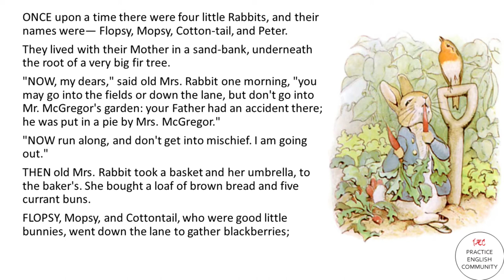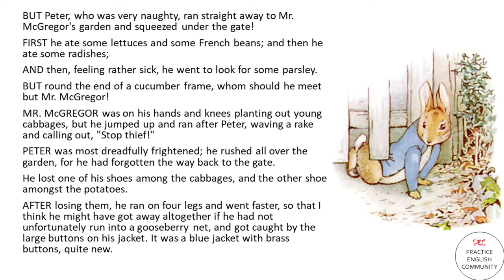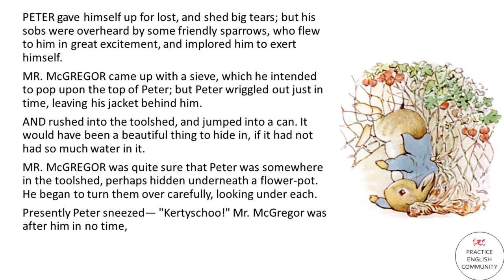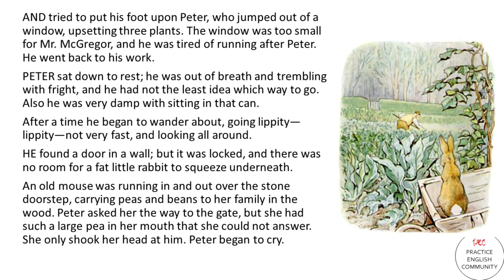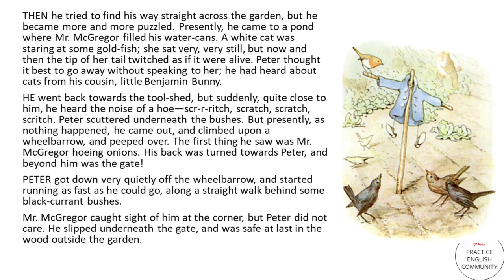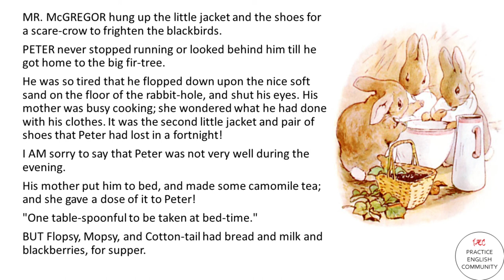The Tale of Peter Rabbit by Beatrix Potter - Learn English through Story | PEC #3